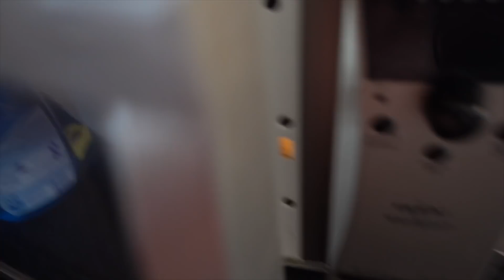KASTANJES POFFEN !!! | Bellinga Family Vlog #780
Op deze heerlijke herfst dag hebben we het bos weer opgezocht. We vonden tamme kastanjes. Thuis kastanjes poffen, maar of dat zo'n succes was??? 😛

Wij zijn Daniel ( 37) Fara ( 29) Luan ( 5) Lucilla ( 2,5), we verwachten ons derde kindje in feb 2018 en onze hondjes Woezel en Pip ( 0 jaar)

Rolderdiep 18
8032 TM Zwolle
The Netherlands

4 juni 2016 heeft ons kanaal een naamsverandering gehad van " SlankEnFitTV"  naar " DE BELLINGA'S"

Veel kijkplezier!